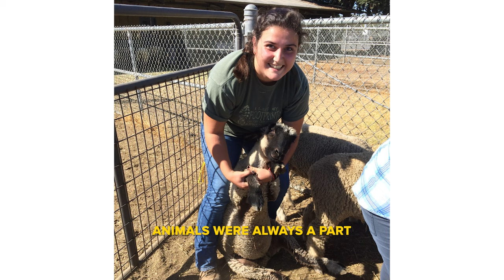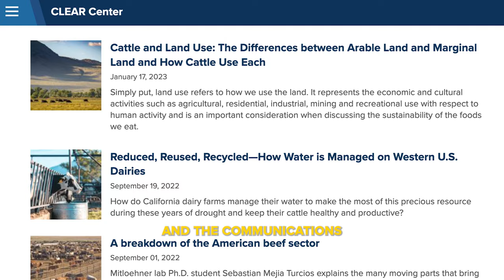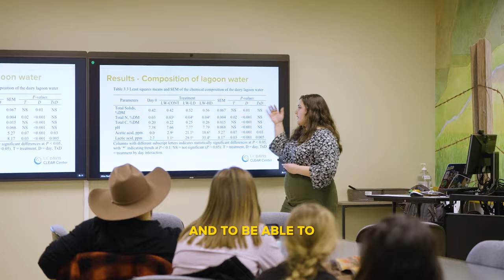How One Graduate is Working to Help Ensure a Sustainable Food System in the Cattle Livestock Sector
Alice Rocha is a Ph.D. candidate in Dr. Frank Mitloehner's Lab at UC Davis. Her fascination with animals led her to pursue an education in animal science. Growing up, her dad would tell her and her sisters that they would be responsible for solving one of the world's many challenges and now, Alice is getting that chance. Through effectively communicating animal livestock research, she is helping create a sustainable food system to ensure everyone has access to healthy and nutritious foods across the world.